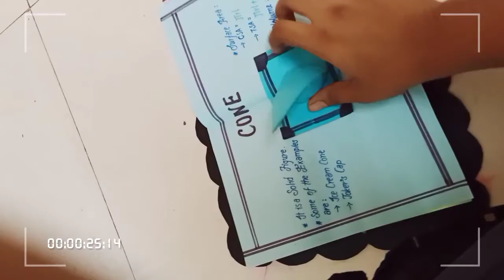Project on Surface Area And Volume For Class 9..!!